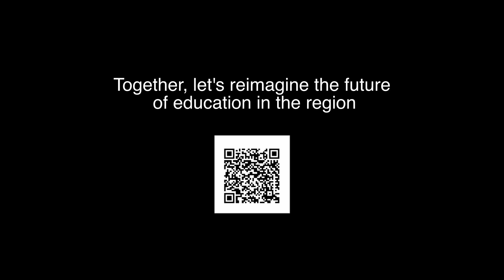Elevating education in the GCC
Over time, emerging technologies have demonstrated their staggering capabilities across multiple spheres of activities. Globally, many sectors have already integrated emerging technologies into their operations to significantly boost growth and development. Within educational settings, their careful integration has been proven to enhance learners’ experience substantially.

In today’s rapidly digitising world, we argue that countries within the Middle East, including the Gulf Cooperation Council (GCC) countries (Saudi Arabia, the UAE, Qatar, Kuwait, Oman, and Bahrain), can benefit immensely by adopting these advancements to transform their education ecosystems. These benefits, however, must be seen in conjunction with risks and challenges which warrant careful consideration.